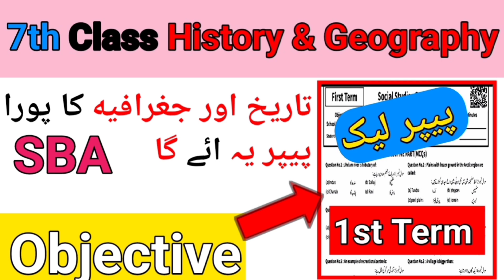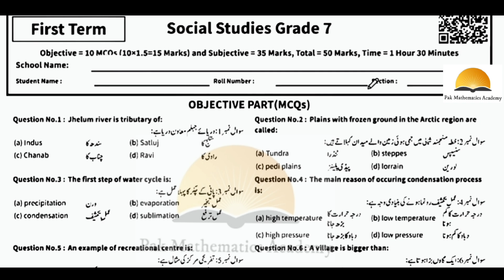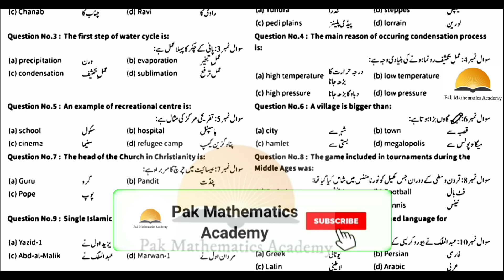SBA 7th Class History & Geography 1st Term Paper 2025